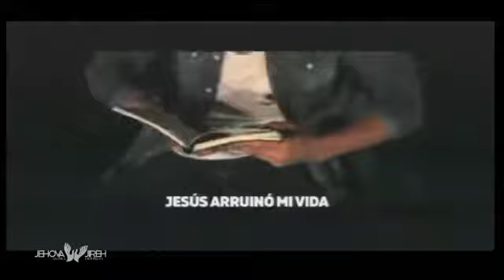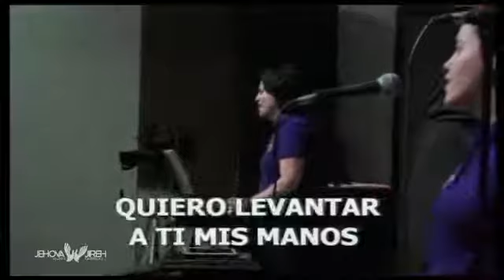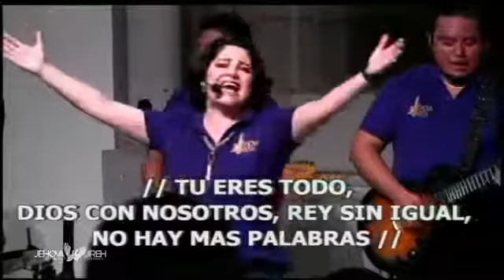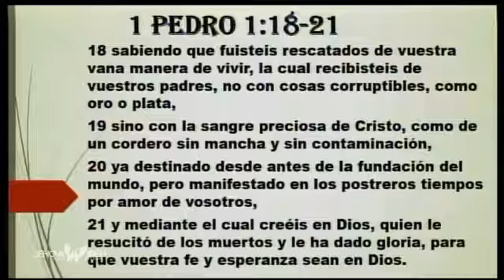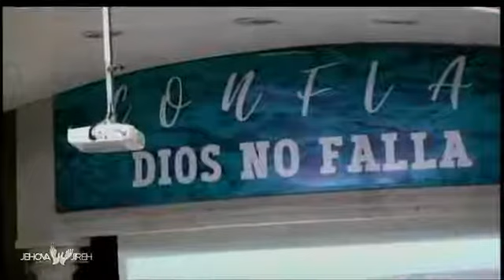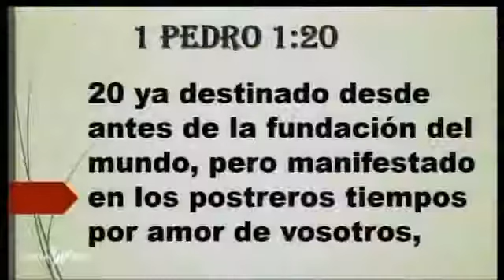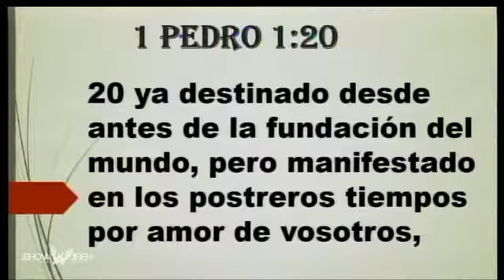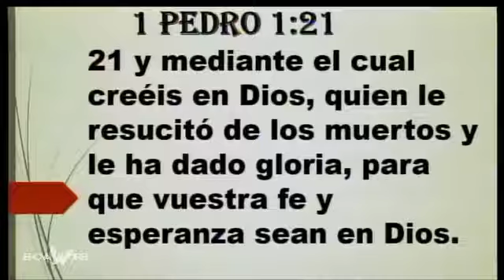Nuestro 2do servicio del 20 octubre del 2019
Pastor Miguel A. Guerrero G.
Jehova Jireh Reynosa